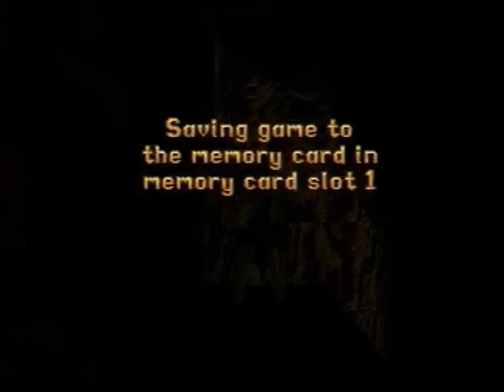Sanctuary of the Scion - Stumble-through Guide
CrystalCrazyPhlip (or whatever he calls himself on YouTube) does his best to play through Sanctuary of the Scion from Tomb Raider 1 without making himself look like a complete idiot.  And while he plays, I offer a few choice words of commentary.

Can he do it?  Will he get the secret?  Will he get ripped to shreds by the Atlanteans?  Can he make a jump without taking fifteen minutes to line himself up?  Watch to find out...